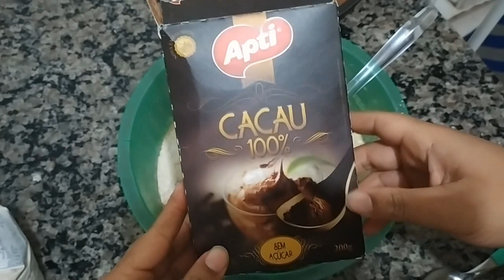ELA FATURA ALTO EM CASA COM ESSA SOBREMESA ECONÔMICA E LUCRATIVA 😱💰💸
Massa:

1 ovo
150g de cacau
150g de farinha de trigo
50g de açúcar
50ml de água
50ml de óleo
1 colher de sopa de fermento em pó químico

Recheio :

1 lata de leite condensado
50g de chocolate Nobre
1 colher de sopa de margarina
1 colher de sopa de cacau

✓  1 bandeja de morango

*Rende 10 potes 145ml
* Vênder de 3 a 4.00 cada

🔴QUER FECHAR PARCERIAS EM GERAL / DIVULGAÇÕES DE CANAL OU CURSOS OU EBOOKS OU PATROCÍNIO ? ME CHAMA NESSE EMAIL 👇
*Peço que deixe seu número de WhatsApp junto a msg pra mim entrar em contato com você !

RENATA SILVA
CAIXA POSTAL 43
CEP :86818000